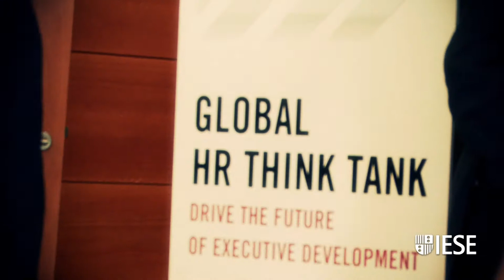IESE Global HR Think Tank. Save the Date: JUNE 5-6, 2014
The Global HR Think Tank held on IESE's Barcelona campus brought together dozens of HR leaders from companies such as Bloomberg, Ricoh, Danone, Basf, TESCO, Discovery networks, l'Oréal and HARTMANN for an interactive discussion with their peers on trends and challenges in the field. The think tank provided food for thought for the participants to take back to their workplace.